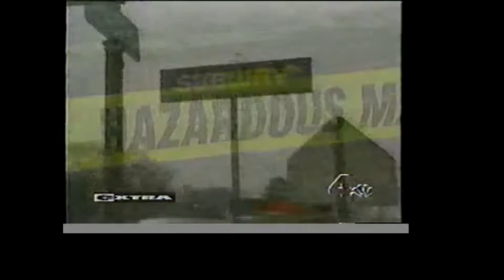Mercury Contamination in Texarkana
This clip is from a show called Extra. Back in 1998 the town of Texarkana was contaminated when a couple of teenagers stole Mercury from an abandoned Neon plant. Educate yourself. Take a chemistry class!